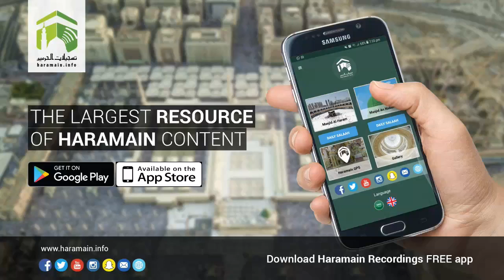7th April 2018 Makkah 'Asr Adhaan & Salaah